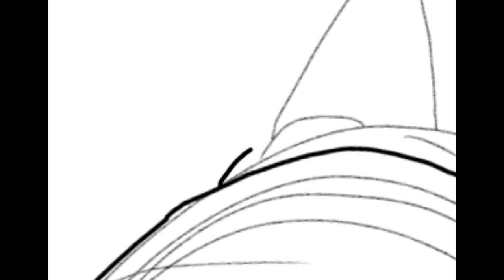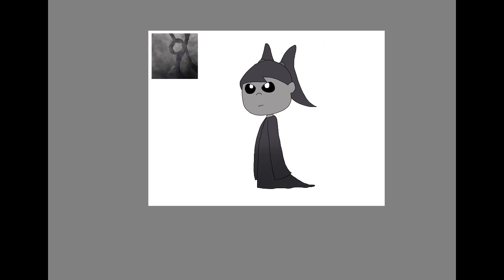EITDOTP Stage 6 but as a human (SPEEDDRAW)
Sorry it took so long to make this, I’ve been feeling kinda burnt out lately and have only recently gotten the time and energy to work on EITDOTP again. Anyways, here’s stage 6! Stage 7 should be coming soon :)

Advanced Plaque Entanglements - The Carenew (0:00 - 21:39)

Click here to donate to the Fisher Center for Alzheimer’s Research Foundation and learn more about Alzheimer’s and dementia